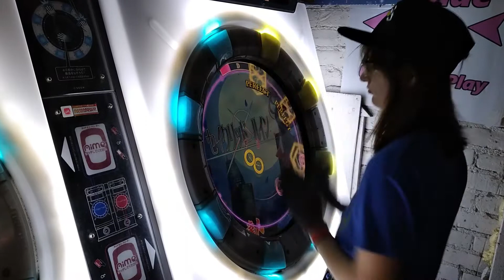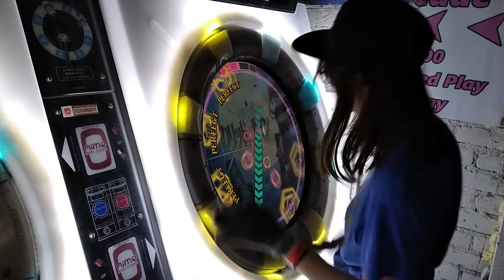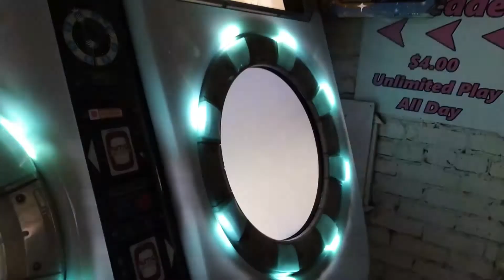Sacred Ruin | MaiMai FiNALE Master mode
Jamming out to this song always